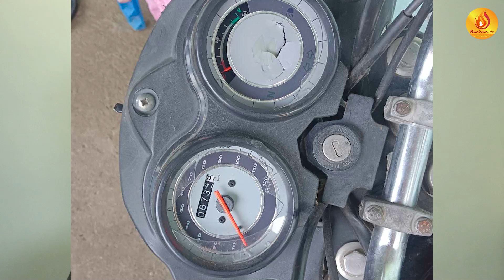नवलपरासीमा ३ वटा चर्चहरुमा तोडफोड गर्नेलाई कडा कारवाही हुनु नै पर्दछ | Elizer Tamang | Bachan tv